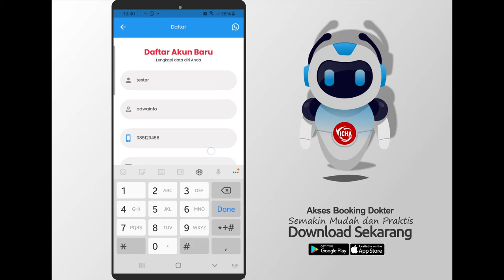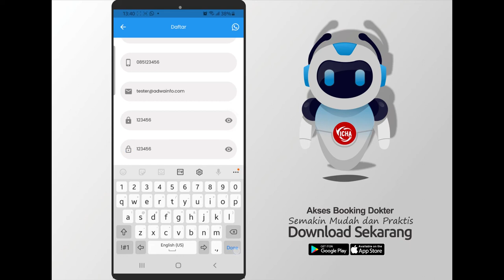Tutorial Registrasi ICHA MOBILE Versi 2.0.0